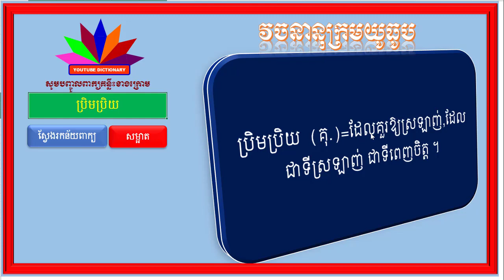ពន្យល់ពាក្យ ការងារ,មូលប្បទានបត្រ,អក្សរសិល្ប៍,ប្រិមប្រិយ,កាលបរិច្ឆេទ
-ពន្យល់ពាក្យសម្រាប់គ្រប់កម្រិតថ្នាក់ ,
-សទិសសព្ទ ‹ពាក្យសូរដូច› ,ពាក្យថ្មីៗដែលកម្របានជួប,
-សទិសសូរ (ពាក្យសូរដូច),
-សទិសន័យ ‹ពាក្យន័យដូច›,
-វេវចនសព្ទ (ពាក្យន័យដូច),
-មានពន្យល់ពាក្យចាប់ពីថ្នាក់ទី១ ដល់ថ្នាកទី១២,
-បដិសព្ទ ‹ពាក្យផ្ទុយ› ,ពាក្យផ្ទុយដែលពិបាករកចម្លើយ ,
-ពន្យល់ពាក្យថ្នាក់ទី១,
-ពន្យល់ពាក្យថ្នាក់ទី២,
-ពន្យល់ពាក្យថ្នាក់ទី៣,
-ពន្យល់ពាក្យថ្នាក់ទី៤,
-ពន្យល់ពាក្យថ្នាក់ទី៥,
-ពន្យល់ពាក្យថ្នាក់ទី៦,
-ពន្យល់ពាក្យថ្នាក់ទី៧,
-ពន្យល់ពាក្យថ្នាក់ទី៨,
-ពន្យល់ពាក្យថ្នាក់ទី៩,
-ពន្យល់ពាក្យថ្នាក់ទី១០,
-ពន្យល់ពាក្យថ្នាក់ទី១១,
-ពន្យល់ពាក្យថ្នាក់ទី១២,
-ពន្យល់ពាក្យសម្រាប់បឋមសិក្សា,
-ពន្យល់ពាក្យសម្រាប់មធ្យមសិក្សា,
-វេយ្យាករណ៍ខ្មែរ,
-វេយ្យាករណ៍ថ្នាក់ទី៤,
-វេយ្យាករណ៍ថ្នាក់ទី៥,
-វេយ្យាករណ៍ថ្នាក់ទី៦,
-វេយ្យាករណ៍ថ្នាក់ទី៧,
-វេយ្យាករណ៍ថ្នាក់ទី៨,
-វេយ្យាករណ៍ថ្នាក់ទី៩,
-វេយ្យាករណ៍ថ្នាក់ទី១០,
-វេយ្យាករណ៍ថ្នាក់ទី១១,
-វេយ្យាករណ៍ថ្នាក់ទី១២,
-នាម,
-គុណនាម,
-សព្វនាម,
-គុណកិរិយា,
-កម្មទេសកាល,
-នាមសាធារណៈ,
-នាមអសាធារណៈ,
-សព្វនាមបុរិសៈ,
-គុណនាមកម្មសិទ្ធិ,
-នាមជីវចល,
-នាមអជីវចល,
-ពន្យល់ពាក្យពិបាក,
-ពន្យល់ពាក្យគន្លឹះ,
-អក្សរសិល្ប៍ខ្មែរ,
-អក្សរសាស្ដ្រខ្មែរ,